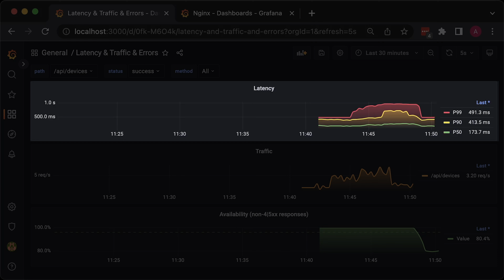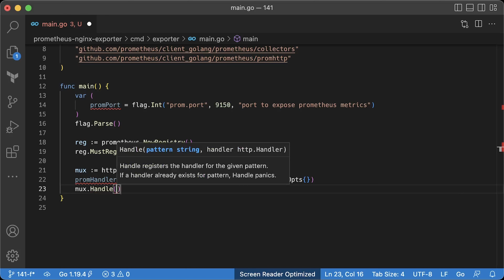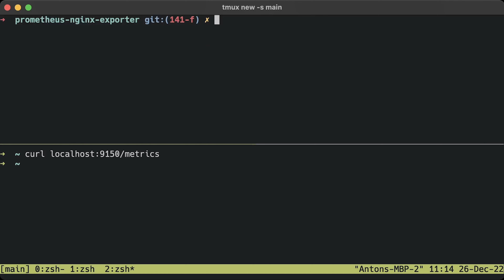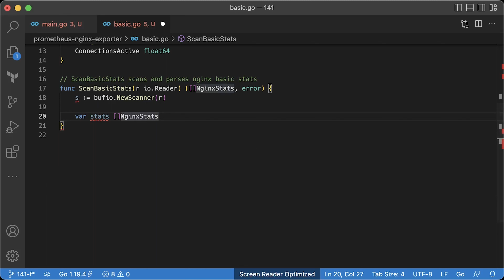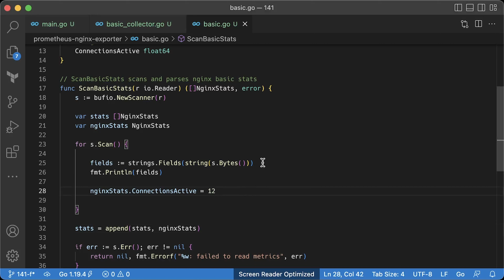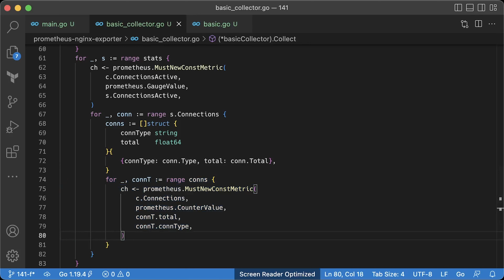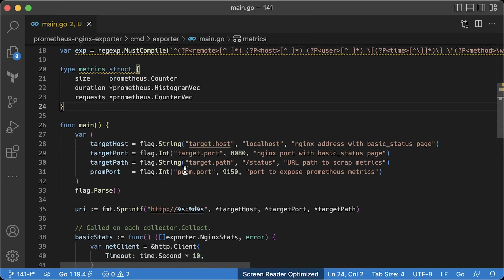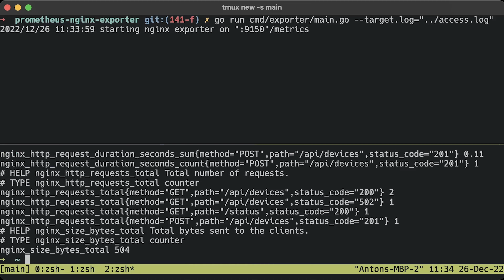How to Build Custom Prometheus Exporter? (Step-by-Step - Real-world Example - Parse Log + HTTP)